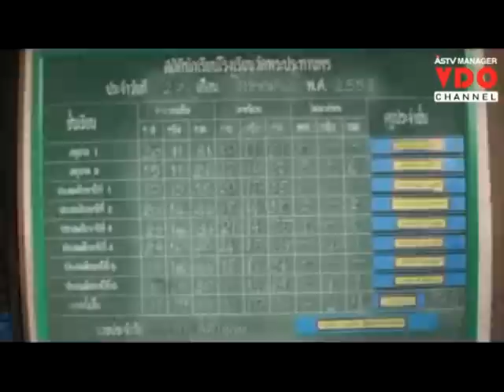ชาวบ้านรวมตัวไล่ ผอ.ร.ร.วัดพระประทานพร ไม่พอใจการบริหารงาน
31/08/2015 ชาวบ้านรวมตัวไล่ ผอ.ร.ร.วัดพระประทานพร ไม่พอใจการบริหารงาน